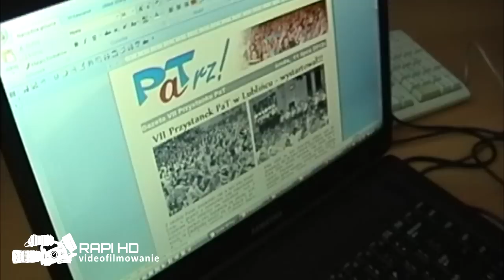VII Przystanek PaT Lubliniec 2012 PL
Skrót filmowy z calego Przystanku PaT w Lublińcu.
Montaż - Robert Paczos